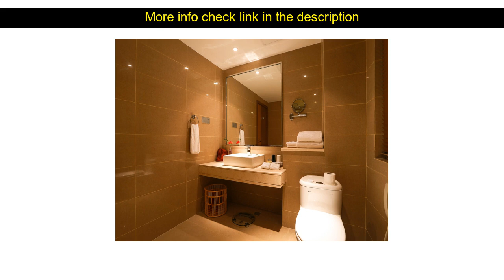Hotels Review: Scholars Hotel Suzhou Shantang Mansion ( Suzhou, China )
Scholars Hotel Suzhou Shantang Mansion ( Suzhou, China )
Address: No.88. Shantang Street. Gusu District

Scholars Hotel Suzhou Shantang Mansion is perfectly located for both business and leisure guests in Suzhou. Offering a variety of facilities and services the hotel provides all you need for a good night's sleep. Free Wi-Fi in all rooms 24-hour front desk express check-in/check-out luggage storage Wi-Fi in public areas are on the list of things guests can enjoy. Television LCD/plasma screen complimentary instant coffee complimentary tea mirror towels can be found in selected guestrooms. Recuperate from a full day of sightseeing in the comfort of your room or take advantage of the hotel's recreational facilities including massage garden games room. A welcoming atmosphere and excellent service are what you can expect during your stay at Scholars Hotel Suzhou Shantang Mansion.